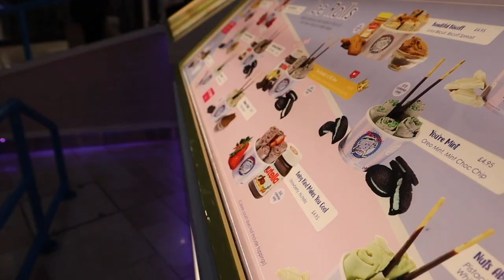LIFE BEGINS AFTER WORK | London